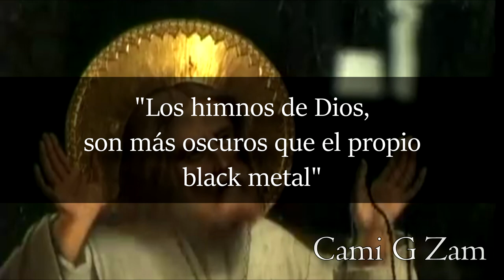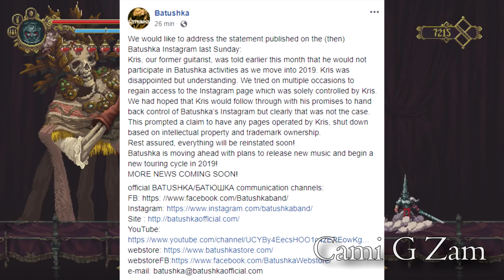¿No son satánicos?-Analizando a Batushka- Cami G Zam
Saludos amigos!
Lamento la tardanza, puesto que me mudé...
otra vez jaja, pero aquí estamos de vuelta!
:,D Espero y les guste este análisis y no olviden dejar sus opiniones y posibles datos si es que omití alguno!
Se les quiere, gracias por el apoyo, :,)